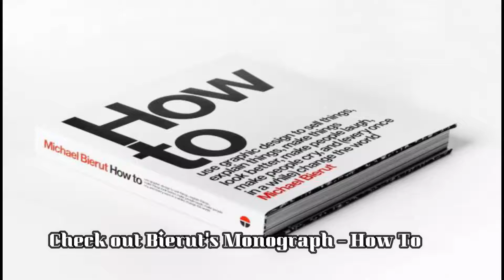Top 10 graphic Designer in The World